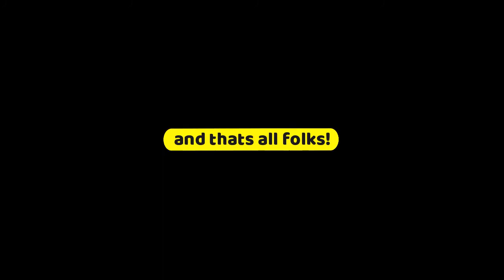A Closer Look at Honey Bee Under Microscope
This is an interesting video showing honey bee in close up under microscope. You will be amazed to see how beautiful it looks and how sophisticated it has been created with all minute details. All praise be to the Creator.